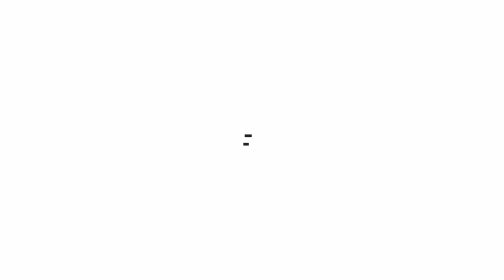[IQi] '2022 - A Year of Hope?' - Full Introduction + Conclusion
On Wednesday 26 January 2022, we held our 8th Inconvenient Questions International (IQi) discussion titled '2022 - A Year of Hope?'. This was IQi's first foray into an audio-visual discussion - ‘LIVE’ on Zoom and streamed on YouTube and Clubhouse.

We are delighted by the response that we got and we are grateful for your support.

In the coming days we will be sharing the highlights of this discussion. We are starting, today, with a 10-minute introduction & conclusion of the discussion by the moderator, Viswa Sadasivan, who is Chief Editor, IQ and former Nominated Member of Parliament, Singapore.

We urge you to watch it as it is a fascinating and pithy summary of the challenges that we faced in the last two years.

The other five panellists for this discussion were:

- Anele Mdoda (Radio and TV Presenter, South Africa. Renowned South African celebrity.)

- Gautam Mukunda (Host, Nasdaq’s podcast “World Reimagined”, United States of America. Assistant Professor, Organizational Behavior Unit, Harvard Business School.)

- Tehmina Kaoosji (Communications Consultant and Broadcast Journalist, Malaysia. Advocate for gender equality and social justice.)

- Kylie Wang (Comedian and Podcast Host, Taiwan. Host of popular podcast channel Bailingguo news.)

- Darren Mak (Podcast Host, Singapore. Host of popular Singapore-based podcast “Plan B”)

A panel of youth leaders from India 🇮🇳, Malaysia 🇲🇾, and the United Kingdom 🇬🇧 shared their thoughts and probed with incisive questions. (Our youth representative from Afghanistan 🇦🇫 was unable to attend the discussion due to an unforeseen emergency. She has conveyed her apologies.)